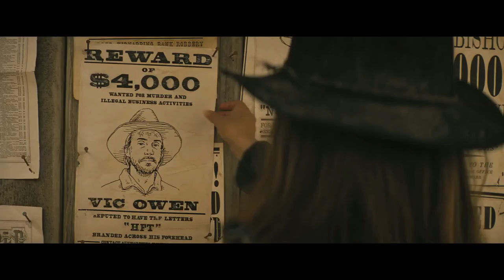'Jane Got a Gun' Official Trailer (2016) HD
A woman (Natalie Portman) asks her ex-lover (Joel Edgerton) for help in order to save her outlaw husband (Noah Emmerich) from a gang out to kill him.